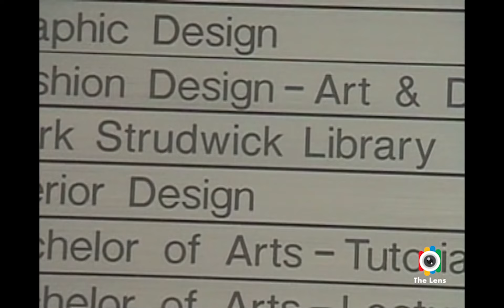KVB Institute of Design Year 1999, Sydney Australia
Karl von Busse Institute of Design, video taken around the year of 1999 using Sony DCR-PC7 Mini DV Cam.